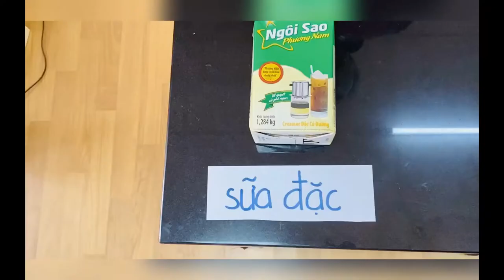PRESCHOOL - Làm sữa bí đỏ